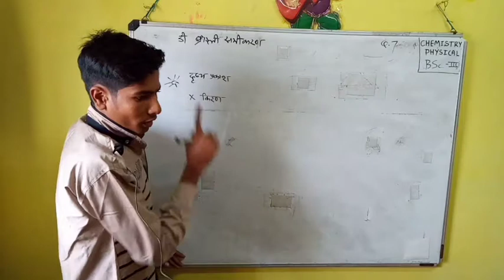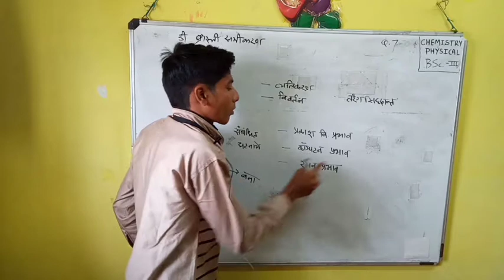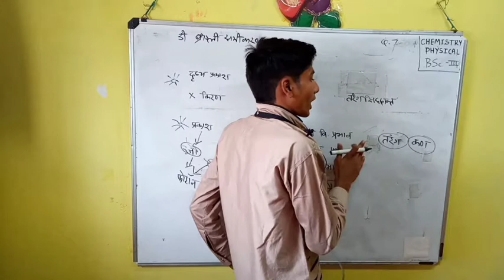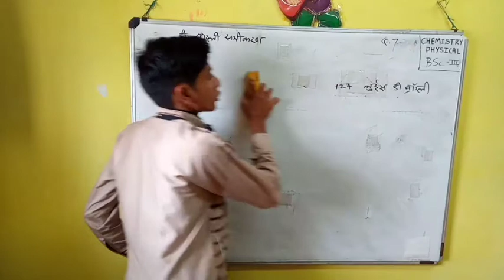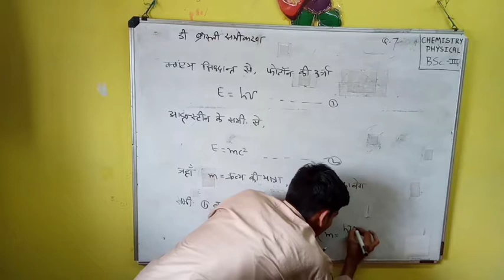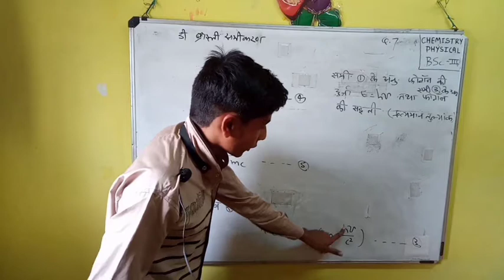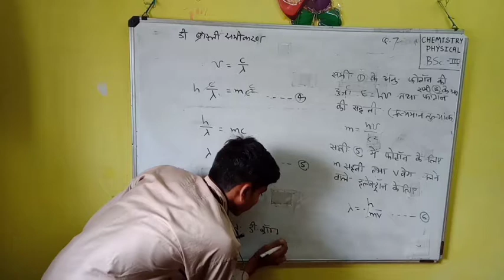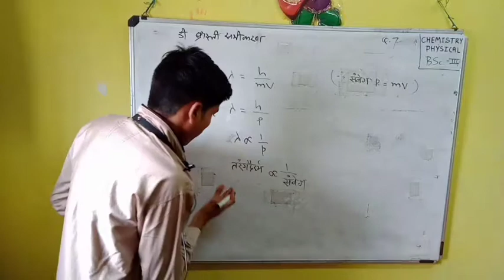डी-ब्राॅग्ली समीकरण की व्युत्पत्ति। BSc-3 chemistry physical।by manjit sahu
नोटबुक प्राप्त करने के लिए इस लिंक पर जाए 👇👇👇 इसे टच करें।